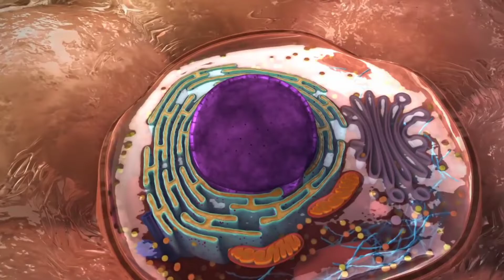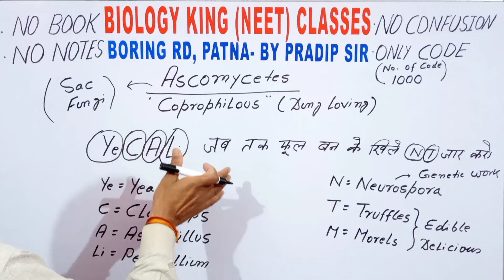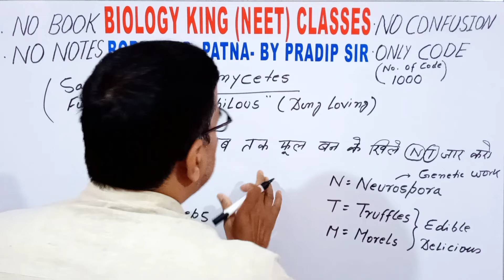Ascomycetes || Biological classification